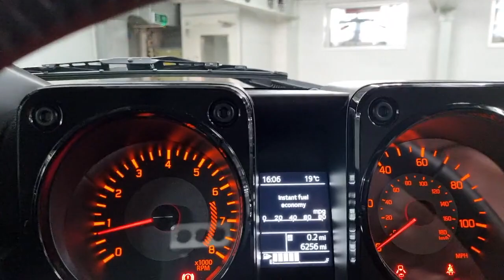Suzuki Jimny ND69 LCK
Reserve today for only £99*. A stunning one private owner from new. low mileage Suzuki Jimny SZ5 ALLGRIP, currently being freshly prepared to a high retail standard so it's ready to drive away in under one hour or you can have delivered to your door. Finished in Silky Silver with a contrasting textile interior this is possibly the last chance to buy one of these superb Suzuki Jimny's with this mileage and in this condition. Baby Suzuki Jimny 4x4 is full of charm and go anywhere potential and judge the new Suzuki Jimny as a 4x4 workhorse to be used over the roughest terrain without complaint and it’s a five-star car. Every now and again, a car comes along brimmed so full of character and the new Suzuki Jimny is one of those cars. The upright, squared-off style – combined with bold circular LED headlights and a five-slot grille – fits the ‘cute off-roader’ brief perfectly. We are part of Burrows Motor Company, a family owned business and partner to Toyota, Kia & Mazda. All our cars receive a fully comprehensive mechanical check, HPI Gold Check & mileage check, service to manufacturers specification a full year’s M.O.T where applicable and are prepared and detailed to the highest standard, safe and sanitised and come with a warranty where applicable and with no hidden admin fees. We check our prices daily and we offer part exchange, competitive finance rates and a nationwide delivery service we have been a leader in click and collect since 2017 a refreshing way to buy a car.